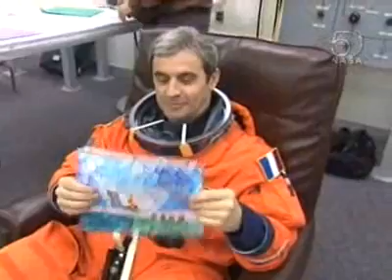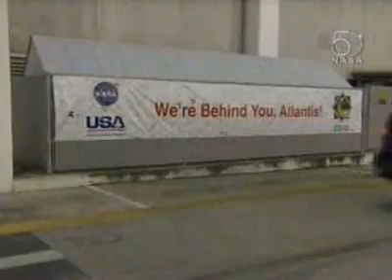STS-122 launch day activities - 2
STS-122 launch day activities - part 2 (nasa tv)